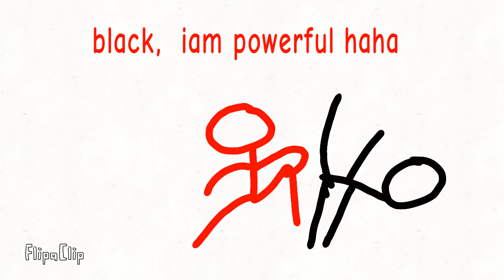stickman animation power legend | full movie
FlipaClip - Stickman animation power legen